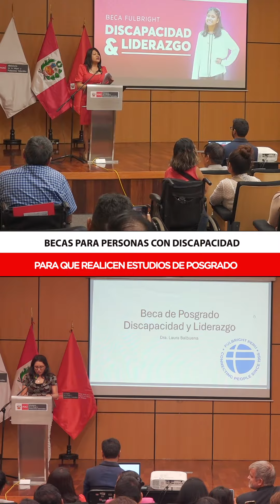MIMPenUnaSemana | Noticias más relevantes del sector | Segunda semana de abril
MIMPEnUnaSemana I Conoce las noticias más importantes de esta semana.